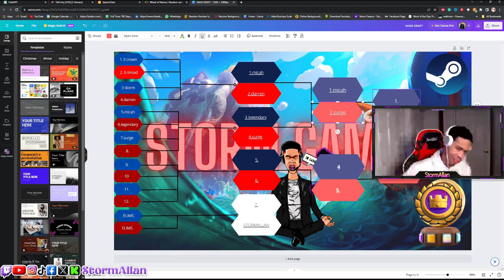Clash Royale Touchdown Tournament with viewers | DAY 3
🔥 Welcome to the most epic Clash Royale Touchdown Tournament ever! 🔥 Gather your troops and get ready for an adrenaline-pumping showdown as we host a thrilling tournament with YOU, our amazing viewers!

👑 In this special live event, we're inviting Clash Royale enthusiasts from around the world to join us on the battlefield for an intense Touchdown Tournament. Whether you're a seasoned pro or a casual player, everyone is welcome to participate and showcase their skills in this unique game mode!